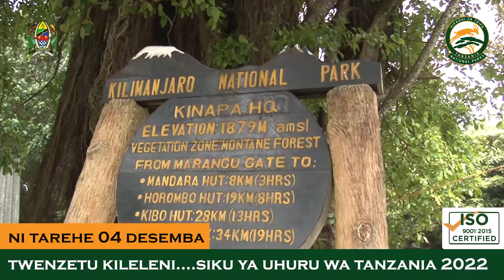TWENZETU KILELENI SIKU YA TAREHE 04/DESEMBA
Kuelekea Siku ya UHURU wa Tanzania! Mkoa wa Kilimanjaro upo Tayari kwa ugeni wa Wapanda Mlima KILIMANJARO Desemba 05